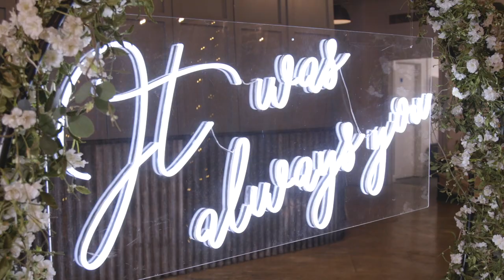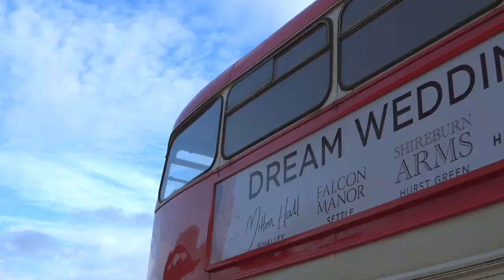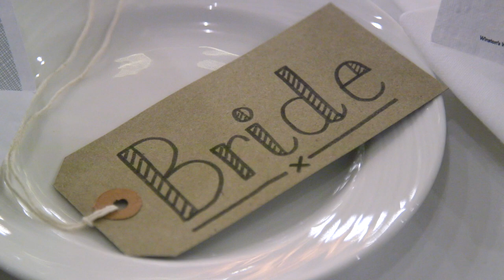Beth & Oran's Wedding Video at Holmes Mill, Clitheroe.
Wedding Highlight Video at Holmes Mill, Clitheroe.